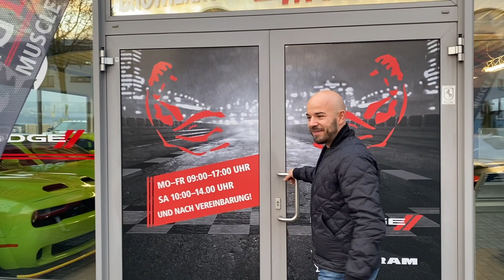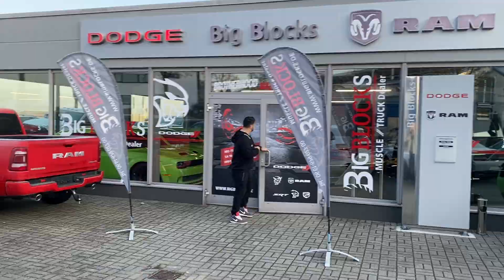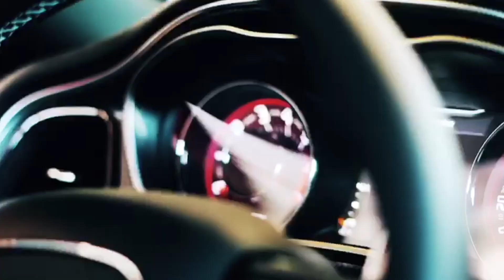RAM 1500 TIME - TEIL 1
Wir bereiten gerade den RAM für Familie Krekel vor, nach dem Umbau kommt jetzt noch die Folierung. Teil 1 - die Vorbereitung, Teil 2 wird die Übergabe des fertigen Ram.

[WERBUNG DURCH NENNUNG VON MARKEN]
Alle Modelle kombiniert: [Kombinierter Kraftstoffverbrauch der gezeigten Modelle mit den erhältlichen V8 - V6 Benzinmotoren: 14,7 – 11,2 l/100km; CO2-Emissionen komb.: 395 – 272 g/km; Emissionsklasse: 459/2012; CO2-Effizienzklasse: G]
Wir freuen uns riesig über euren Support !!!